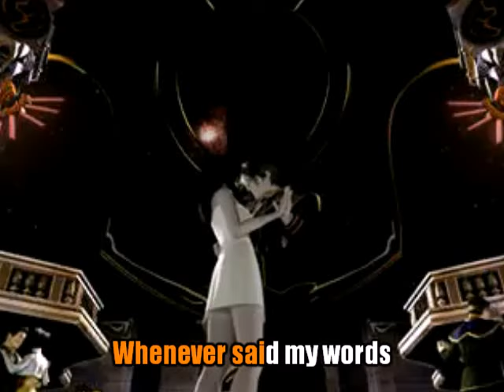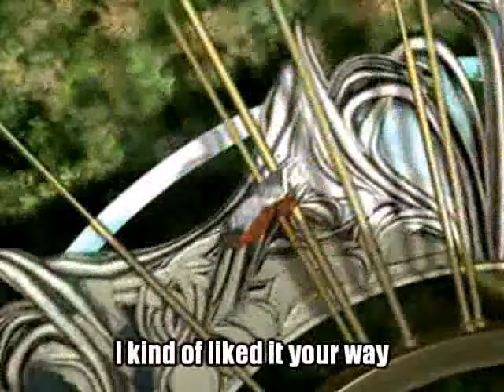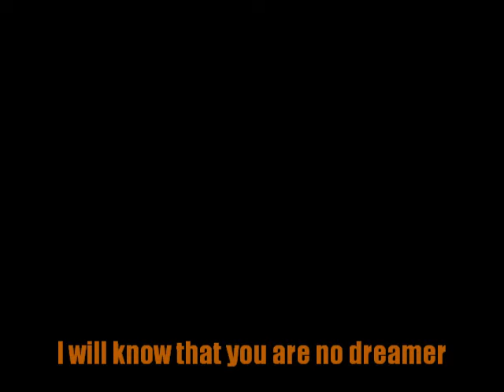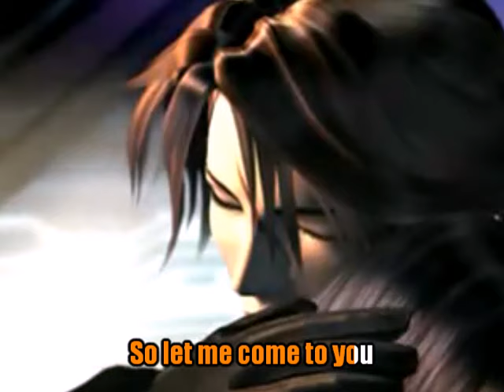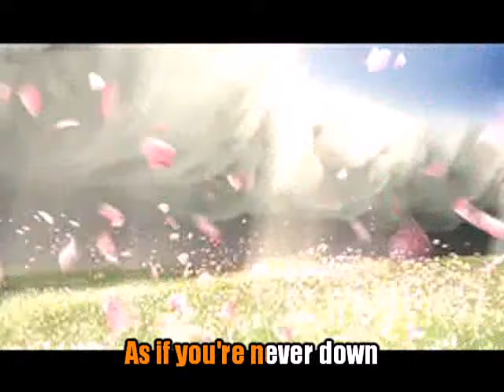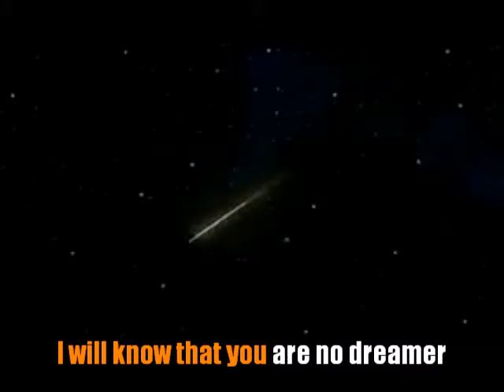王菲 - Eyes on Me- Faye Wong ((with lyrics & Sing along version))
The Theme song from Final Fantasy VIII

"Eyes on Me" is the ballad that serves as the theme of the game Final Fantasy VIII. It was performed by Chinese singer Faye Wong and composed, like the rest of the game music, by Nobuo Uematsu. The song's lyrics, written in English by Kako Someya, unveil the hopes of a night club singer for romance with a member of her audience. It was released as a CD single in Japan, including an instrumental version and Wong's ballad "Red Bean". The song sold more than 400,000 copies, placing it as the highest-selling video game music disc ever released in that country at the time. "Eyes on Me" was the first song in video game history to win an award at the 14th Annual Japan Gold Disc Awards, where it won "Song of the Year (Western Music)" in 1999.